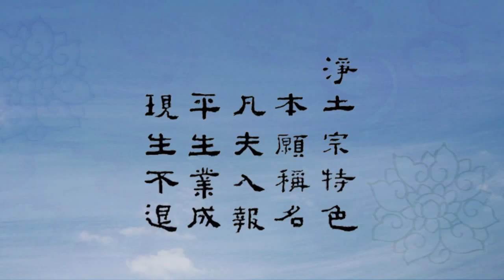《净土宗的戒律观》